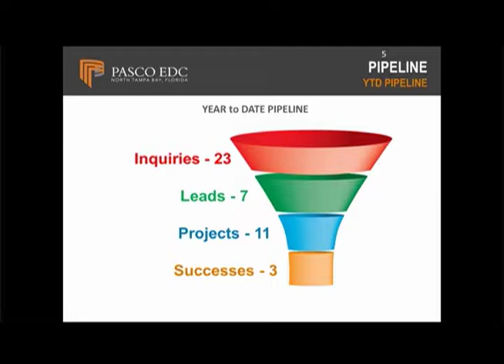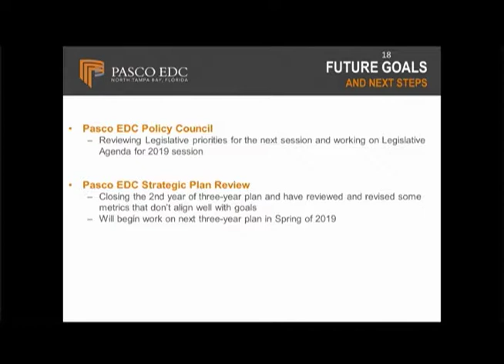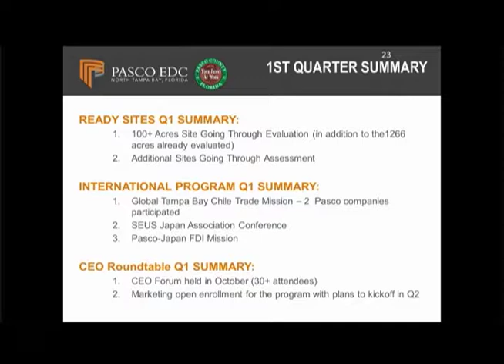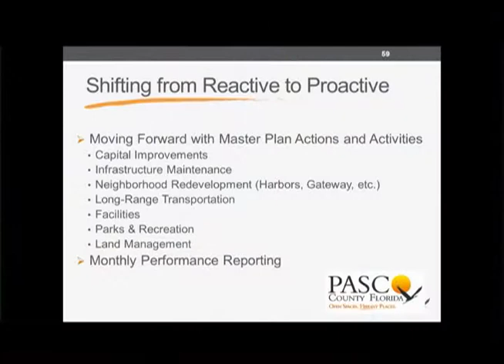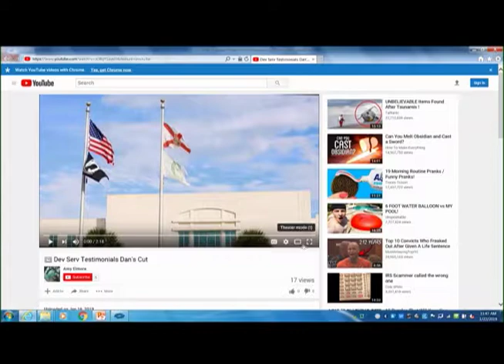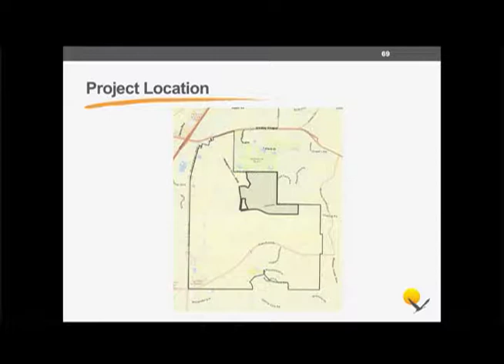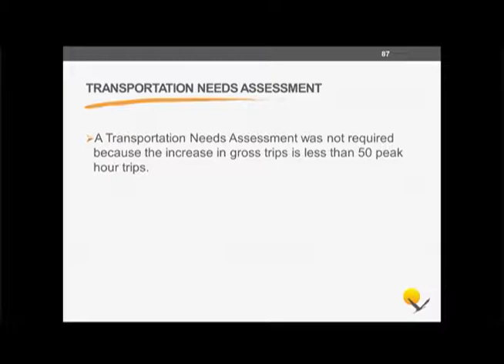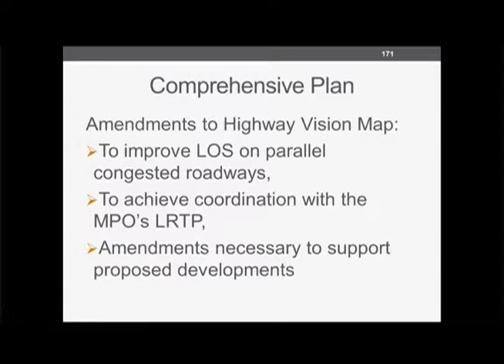01.22.2019 Pasco BOCC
Pasco County Board of County Commissioners Regular Meeting and Public Hearings from January 22, 2019, in New Port Richey, Florida.